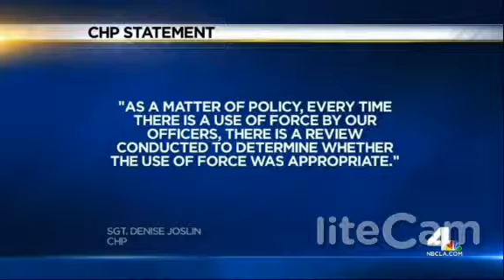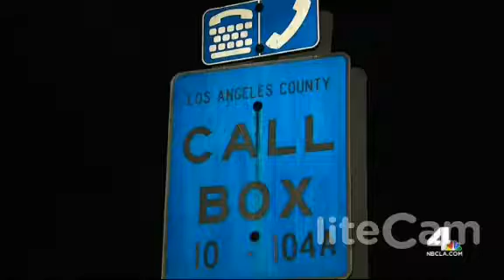Police Officer vs. Woman on Highway